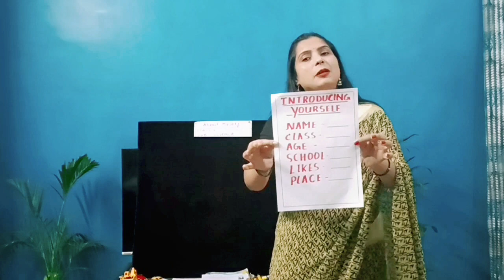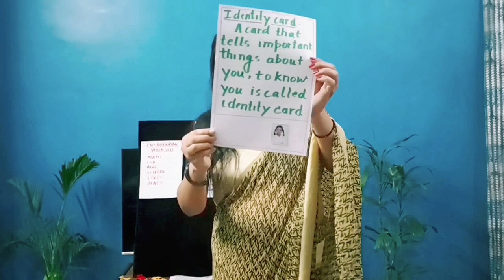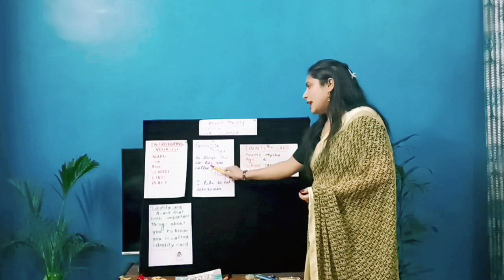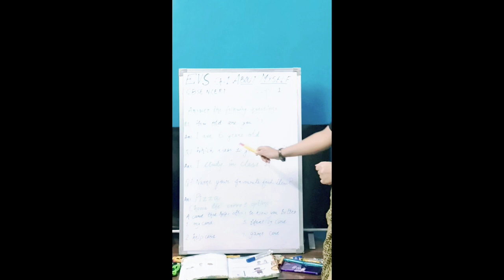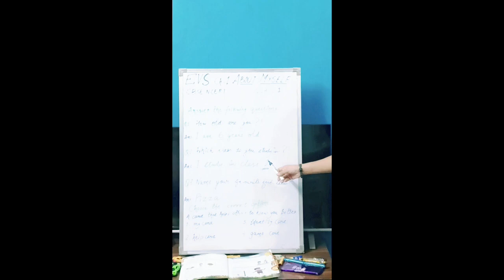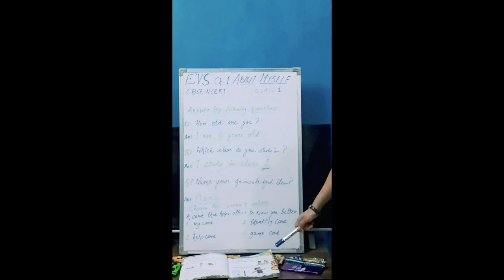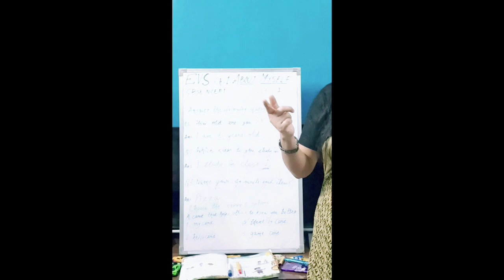evs class tuition chapter1 explanation questionanswer aboutmyself selfintro hometuition kids study